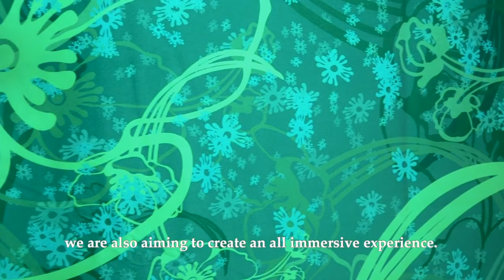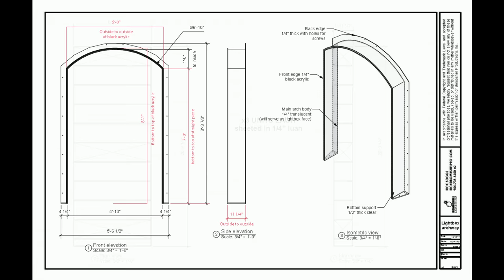Bombshell's partnership with Luftwerk for Becoming Commissioned by Perrier-Jouët for Design Miami/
This challenging award-winning project was a beautiful environmental experience that evoked the essence and spirit of the iconic champagne brand, Perrier-Jouët. Bombshell was honored to partner on the technical direction, fabrication and execution of this memorable project at Design Miami/.